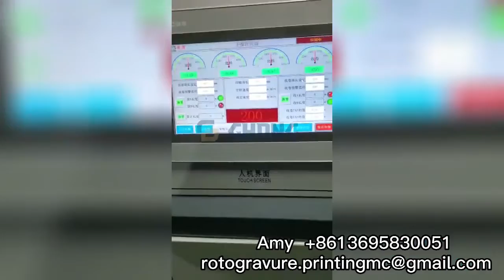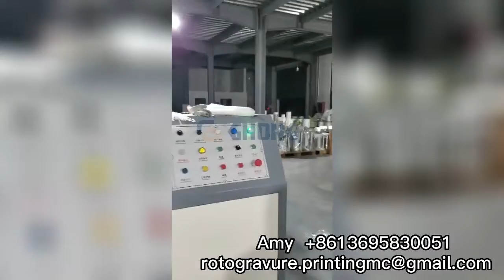180m/min 220m/min 7 motors automatic rotogravure printing press roto gravure printer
180m/min 220m/min 7 motors automatic rotogravure printing press roto gravure printer
-7 servo motors
-turret unwind non-stop
-automatic color register